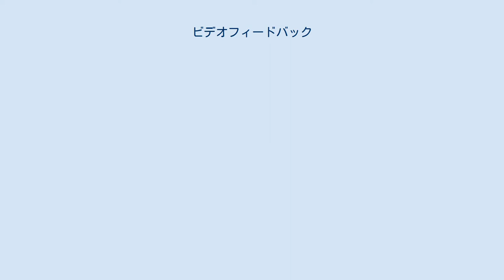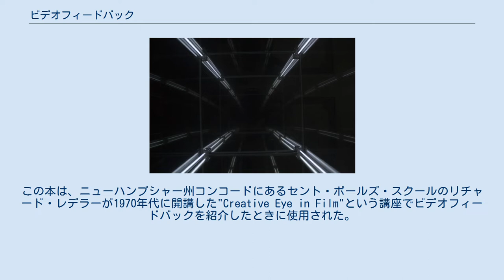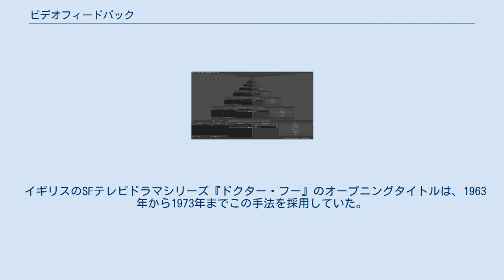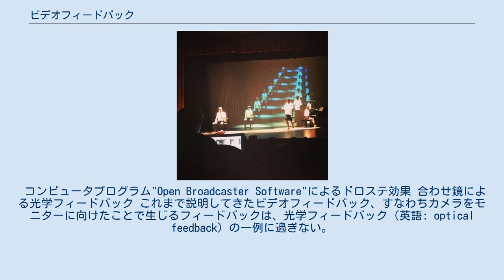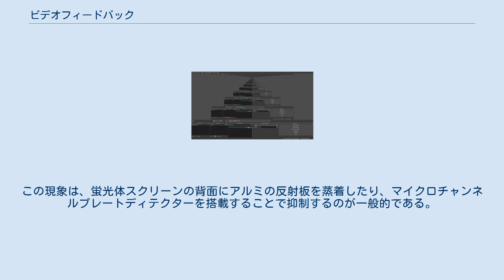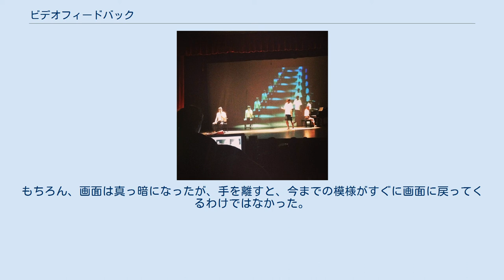ビデオフィードバック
ビデオフィードバック ビデオフィードバック（英語: video feedback）とは、ビデオカメラで撮影したものをモニタに出力し、そのカメラをモニタの方に向けることで、カメラで撮影したものがモニタに表示されたものを再びビデオカメラで撮影するというフィードバックが発生することである。
入力（ビデオカメラでの撮影）と出力（モニタでの表示）のそれぞれでスキャンが行われるため、カメラからモニタに戻るまでにすくなくとも1フレーム時間の遅延が生じる。
ループ内の処理が多い場合は、さらに遅延が大きくなる可能性がある。
映像フィードバック（英語: visual feedback）ともいう。
 ビデオフィードバックは、1956年にチャールズ・ギンスバーグがアンペックス社向けに最初のビデオレコーダーを発明してすぐに発見された。
当時は、厄介で不要なノイズと考えられていた。
技術者やテレビ局のカメラマンは、カメラを、そのカメラで撮影されたものが出力されているモニタの方向に向けることを非難した。
1950年代には、自己増幅されたビデオ信号の過負荷が、カメラやモニタに悪影響を与えると考えられていた。
また、当時のモニタでは、明るい静的な表示パターンを表示し続けることは、画面の焼き付きの原因にもなった。
 1960年代には、ニューヨークのサイケデリック・アート・シーンで、ビデオフィードバックを芸術に応用した初期の例が見られる。
ナム・ジュン・パイクは1960年代半ばにニューヨークのグリニッチカフェでビデオフィードバックのクリップを展示しており、パイクが世界初のビデオアーティストとして挙げられることが多いが、これには異論がある。
 初期のビデオフィードバック作品は、1960年代後半から1970年代前半にかけて、アメリカの東海岸と西海岸のメディアアーティストや実験者によって制作された。
ビデオ・フィードバック・アーティストのスタイナ&ウッディ・ヴァスルカは、リチャード・ローウェンバーグらとともに「ザ・キッチン」を結成し、スキップ・スウィーニーらはサンフランシスコで「ビデオ・フリー・アメリカ」を設立し、それぞれがビデオアートやビデオフィードバックの実験を行った。
 デイビッド・ソーンは、1970年の著書"Film, the Creative Eye"の中で、ビデオフィードバックについて言及している。
この本は、ニューハンプシャー州コンコードにあるセント・ポールズ・スクールのリチャード・レデラーが1970年代に開講した"Creative Eye in Film"という講座でビデオフィードバックを紹介したときに使用された。
このクラスでは、何人かの生徒が定期的にビデオフィードバックを作成し録画していた。
この頃、ソニーから発売されていた録画用ビデオカメラVuMaxシリーズや手回し式ビデオデッキが入手可能になったことにより、ビデオ画像の解像度が上がってビデオフィードバックの画像がより魅力的になり、また、一般人がビデオカメラによる録画ができるようになり、このような映像実験をできるようになった。
 1980年代から1990年代にかけて、ビデオの技術が向上し、高品質で高精細なビデオ撮影が可能になった。
マイケル・C・アンダーセンは、ビデオフィードバックのプロセスの数式を初めて作成し、また、特定のパラメータを調整したときにビデオ画像が徐々に進行する数式の変化を示す「メンデレーエフの正方形」も作成した。
 1990年代には、レイヴ・シーンや、よりサイケデリックスな性質の芸術への社会的復帰があり、世界中のディスコの大型ビデオスクリーンにビデオフィードバックが映し出されるなどした。
Adobe Photoshopやノンリニアビデオエディタのフィルタの中には、ビデオフィードバックをフィルタの設定として含んでいるものがある。
これは、ビデオフィードバックを模倣した、元の画像・映像を渦巻き状に加工するものである。
 多くのアーティストが光学フィードバックを使用している。
クイーンの1975年の楽曲『ボヘミアン・ラプソディ』のミュージックビデオがその例である。
その効果は、合わせ鏡の間から自分を見ることに例えられる。
 イギリスのSFテレビドラマシリーズ『ドクター・フー』のオープニングタイトルは、1963年から1973年までこの手法を採用していた。
最初はモノクロで、1967年に放送用の解像度が625本になったことと、ドクター（当時はパトリック・トラウトン）の顔を取り入れるために作り直さ...